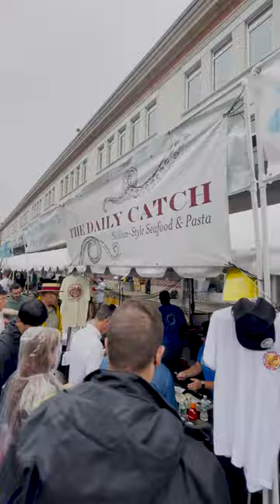Fresh Fish Filleting at Boston's Seafood Fest 2023!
The best kind of Fish and Chips is made from fresh fillets for fish. In this video, we are cutting fresh haddock from local fishermen in Boston!

About The Daily Catch: Founded in 1973 by Paul Freddura, son of Sicilian immigrants, who learned about the seafood business from old-timers on the docks of Boston's Fish Pier. Paul took traditional Sicilian recipes and paired them with local Atlantic seafood species for classic recipes that are still served today. Known as "The Calamari King" Paul has had a love for squid since day one and serves squid cooked 7 different ways at the restaurants.

The Daily Catch Est 1973 Boston North End